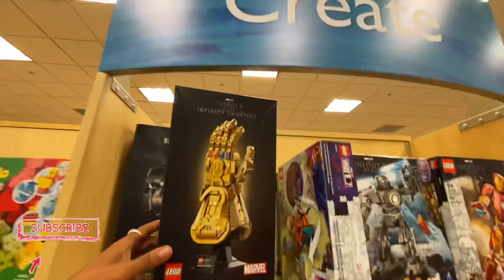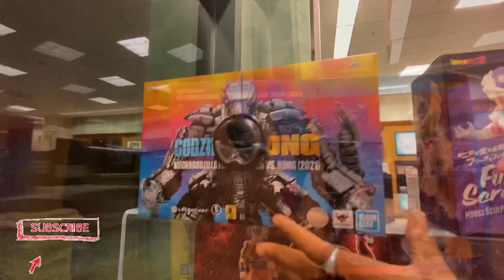Toy Hunting , Barnes And Nobles , Bendy Figs , Bandai , LEGOS , Gundam , Gunpla , Funko Pop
Toy Hunting , Barnes And Nobles , Bendy Figs , Bandai , LEGOS , Gundam , Gunpla